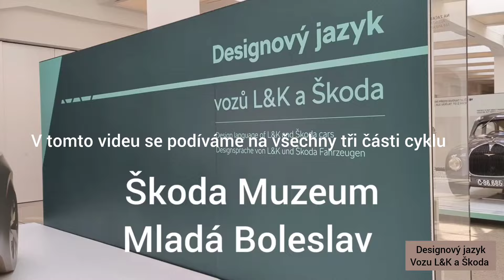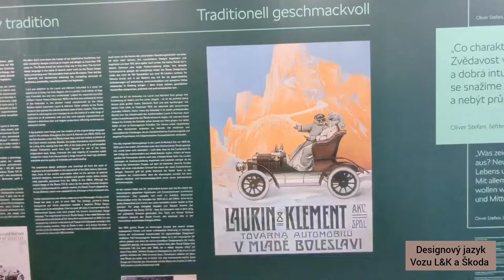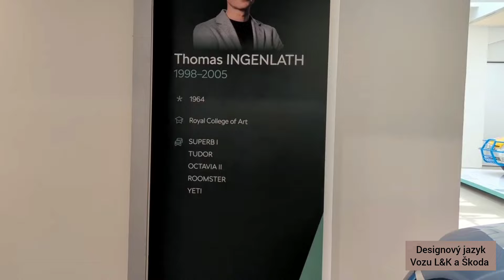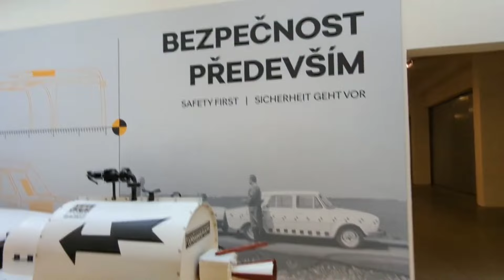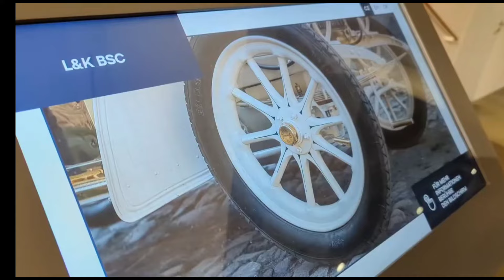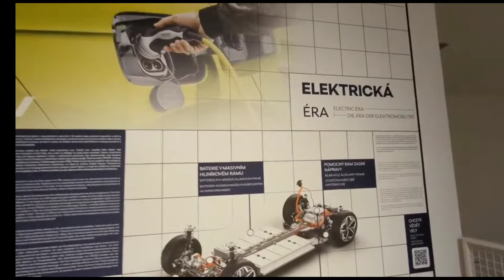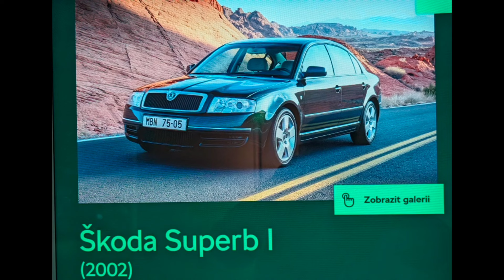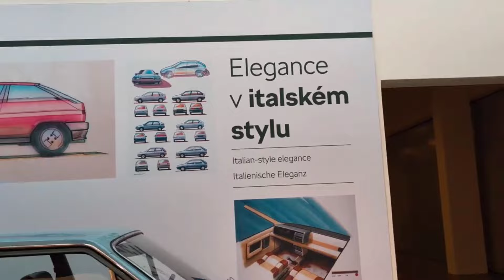Škoda Muzeum - Tři dělný cyklus výstav (2021 - 2023) vývoje karoserií vozů L&K a Škoda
A